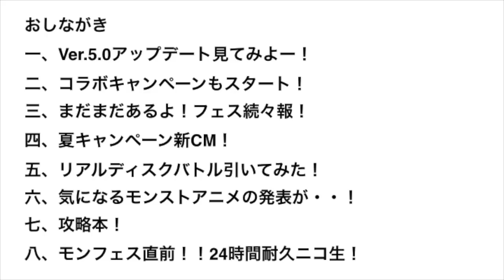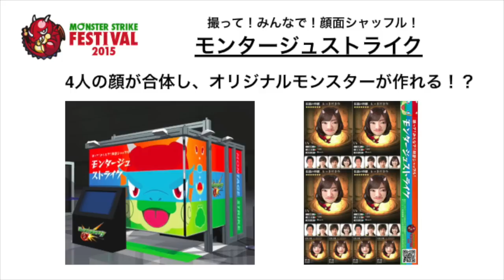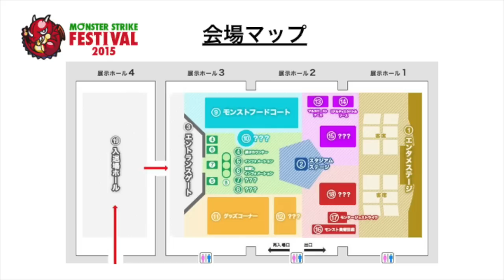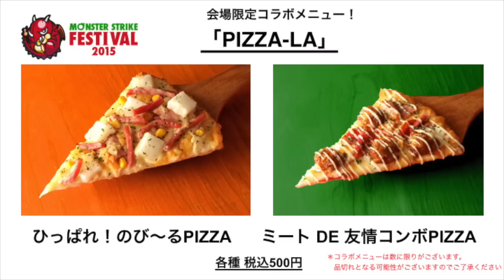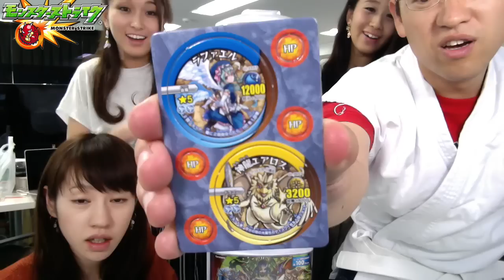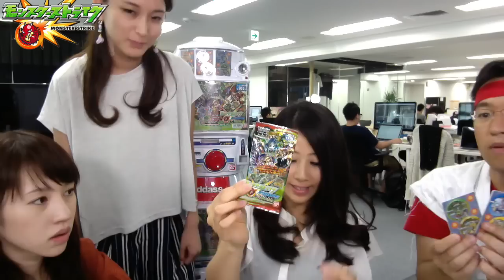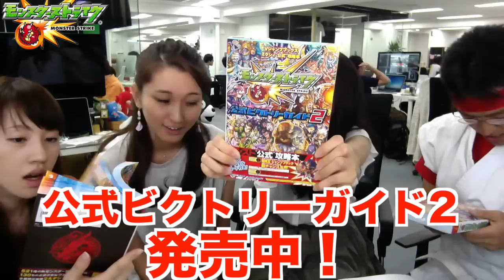モンストニュース[7/17]アニメ化決定！？新夏CMにストファイ！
〜今週のおしながき〜
１、Ver.5.0アップデート見てみよー！
２、コラボキャンペーンもスタート！
３、まだまだあるよ！フェス続々報！
４、夏キャンペーン新CM！
５、リアルディスクバトル引いてみた！
６、気になるモンストアニメの発表が・・！
７、攻略本！
８、モンフェス直前！！24時間耐久ニコ生！

・「リュウ」「殺意リュウ」
・「ガイル」「ブランカ｝
・「春麗」「E．本田」

▼モンフェス直前！モンスト24時間ニコ生！マックスむらい降臨挑戦＆フェス成功祈願で富士登山！？～
ニコ生タイムシフト予約はこちら！

▼モンストフェスティバル2015

▼【7/24まで！】モンストグランプリ追加エントリーはこちらから！

※モンストニュース内の情報は開発中の情報が含まれている為、一部変更になる場合がございます。予めご了承ください。

▼記事からチェック！

編集：フェス

▼自転車ロケin北海道 タイムシフト視聴はこちら！
※タイムシフトの視聴期限は放送から1週間までになります。

iPhoneの方...
Androidの方...

関連リンク
▼AppBank
▼パズドラ攻略アプリ
iPhoneの方...
Androidの方...
▼パズドラ屋アプリ
iPhoneの方...
Androidの方...
▼モンスト攻略アプリ
iPhoneの方...
Androidの方...